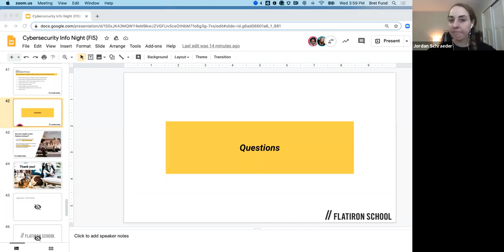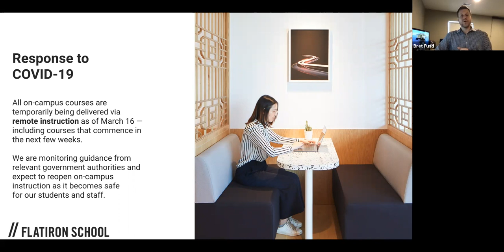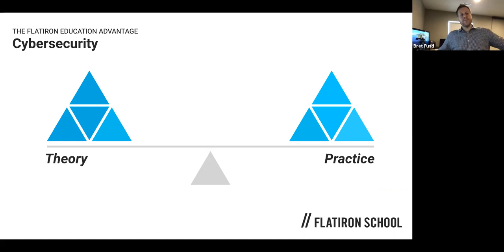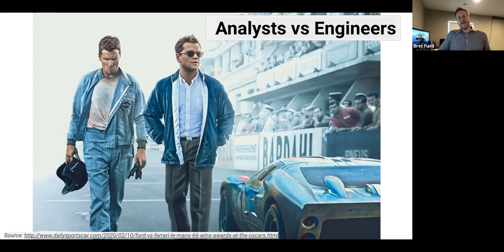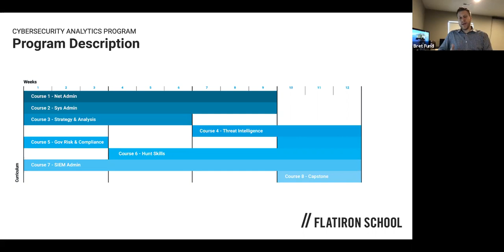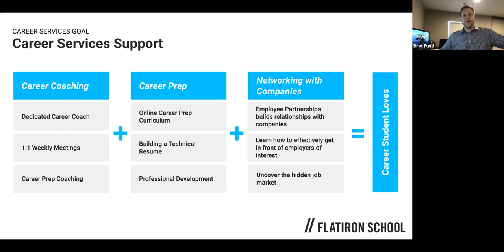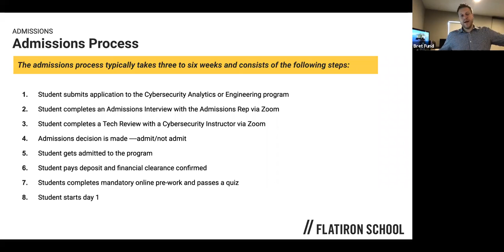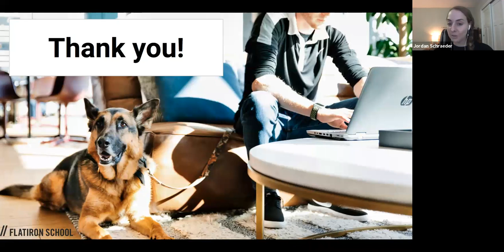Cybersecurity 101 | Discover @FlatironSchoolOfficial's Cybersecurity Courses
We cover what the cybersecurity industry is and why it's important, review what you'll learn in Flatiron School's cybersecurity courses, and explain the difference between cybersecurity analytics and cybersecurity engineering.

Further, our in-house head of education and cybersecurity expert Bret Fund reviews Flatiron School's career services, the Flatiron School admissions process, and answers Q&A.

Flatiron School is committed to bridging the skills and jobs gap in the cyber security industry.

Benefit from:
- Robust Curriculum
- Proven Career Services
- The support of Passionate Instructors, Coaches and Community
- Dedicated 1:1 Career Coaching